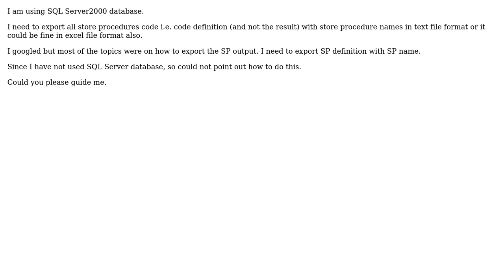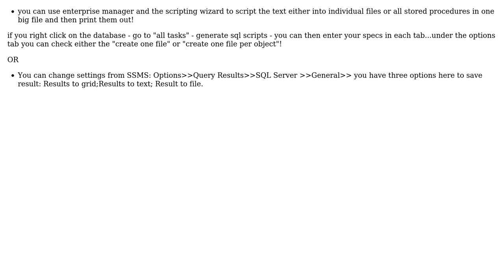How To Export All Store Procedures Code Definition Along With SP Name in SQL Server2000?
With thanks & praise to God, and with thanks to the many people who have made this project possible! | Content (except music & images) licensed under CC BY-SA | Music | Images & others | With thanks to user Vishal Tiwari user Dhruvin Sukhadiya and the Stack Exchange Network Trademarks are property of their respective owners. You are responsible for your own actions.